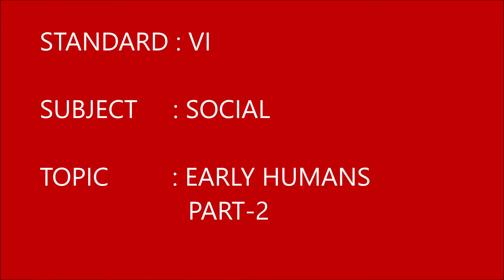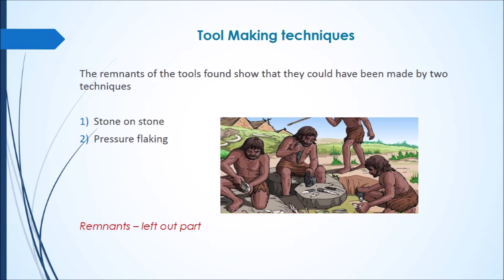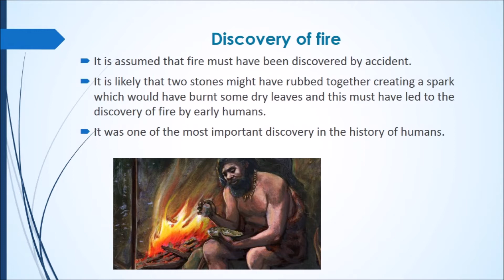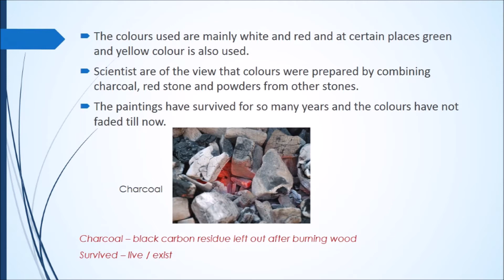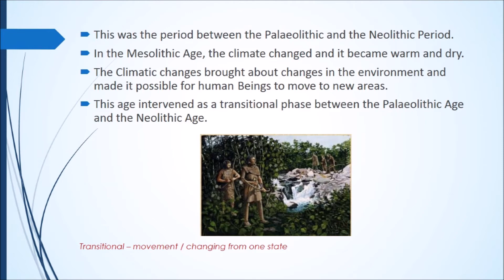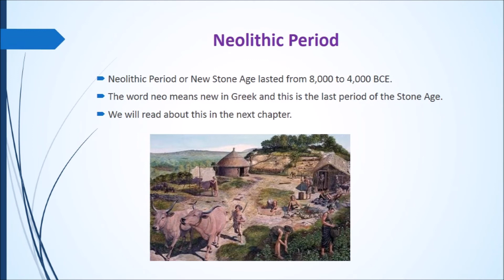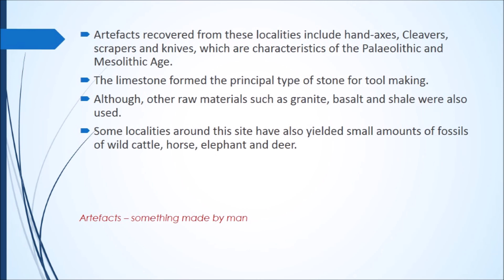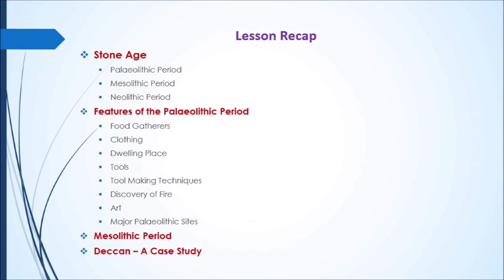GRADE VI SOCIAL EARLY HUMANS PART 2